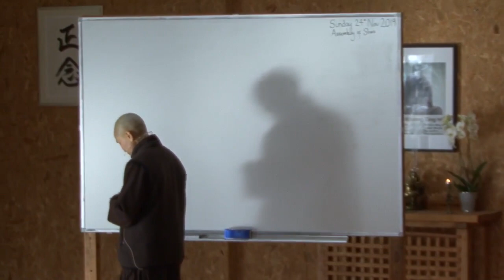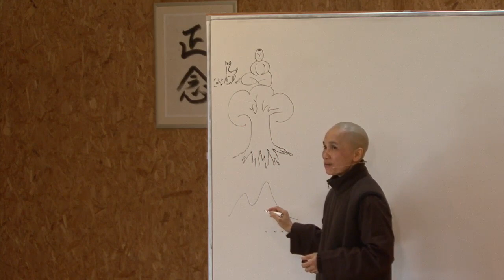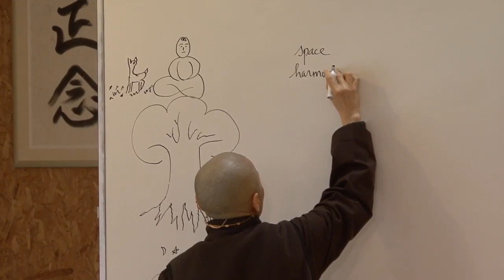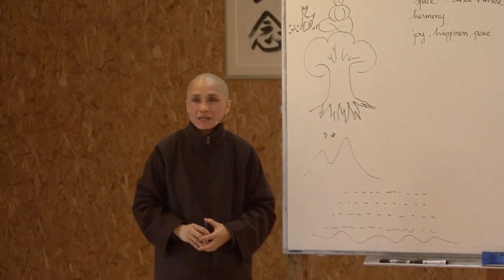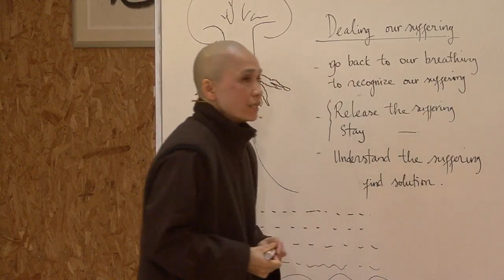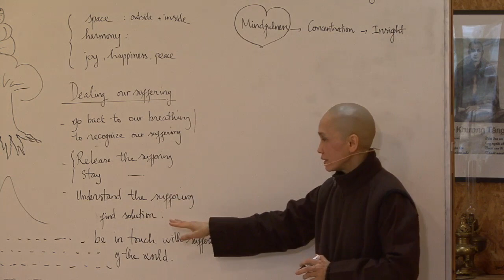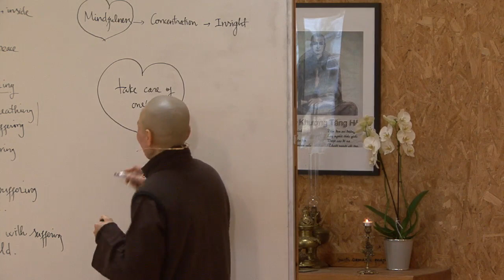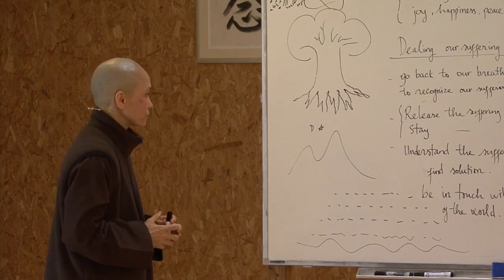Taking Care of Ourselves in Order to Take Care of Others | Sr Hoi Nghiem, 2019 11 24 @ LH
Sr Hoi Nghiem starts off the talk by making three drawings representing the things that she loves. She talks about each picture and its importance to her and her practice, covering topics such as being still, taking root in the Sangha, being ourselves, being solid and being vast and all embracing. She then continues by listing the ten most important things to her, and the three she would keep (space, harmony and peace) if she had to let the other seven things go.

Sr Hoi Nghiem then teaches on how to deal with our suffering when it comes up. She asks us a question of Thay’s, “Is our mind permanent or impermanent?” while teaching about mindfulness, concentration and insight. The willingness to love is not enough, we have to take care of ourselves first as we cannot offer what we ourselves do not have. She talks about loneliness, being the change we want to see and giving others time and space to transform. She then asks us, “What can we do today to make the Sangha happy?”, and “Do we prefer to solve problems or to be happy?”.